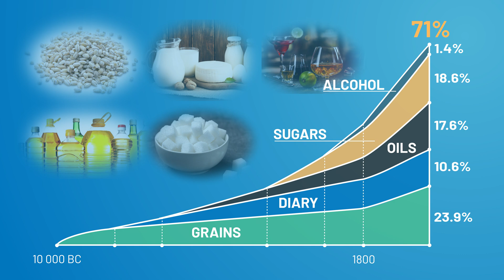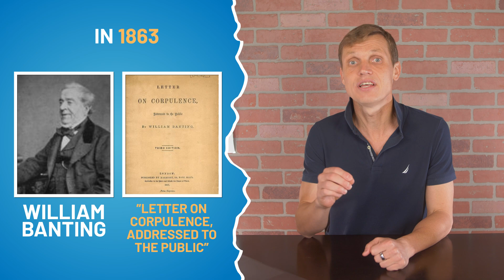1,000 Modern Diets and Their 7 Categories - Diets & Nutrition, Part 2/6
In this video, we talk about modern diets and their history. We discuss the first popular diet, the history of diets, and 7 categories of 1,000 modern diets and nutrition plans

 • Belief-based diets
 • Diets for medical reasons
 • Vegetarian diets
 • Detox diets
 • Weight control diets
 • Crash diets
 • Fad diets

I hope this overview will help you understand the landscape of modern diets and think about the best diet that fits your needs!